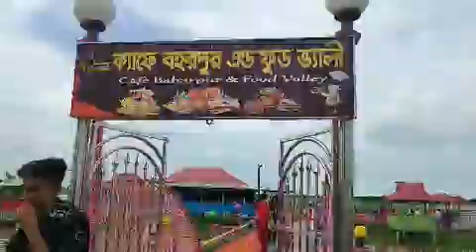আবাসন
আবাসন রাজবাড়ী জেলার বালিয়াকান্দি উপজেলার নতুনচরে অবস্থিত সুন্দর একটি বিনোদনের জায়গা। জায়গাটি খুবই সুন্দর , আপনারা সবাই জাবেন অনেক ভালো লাগবে।